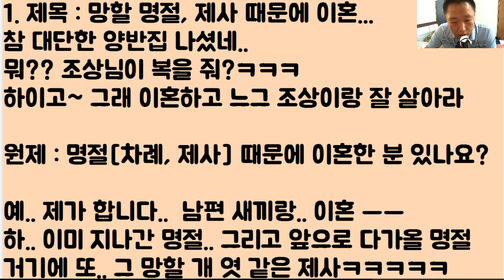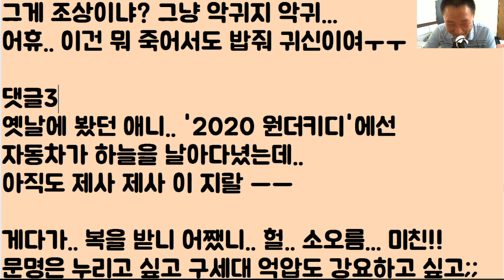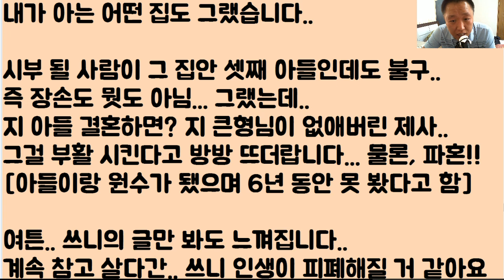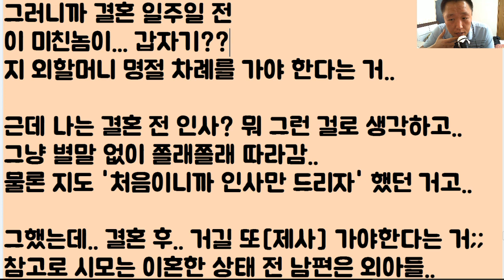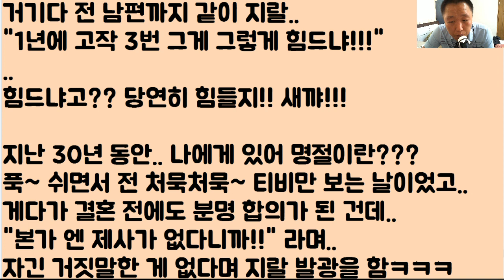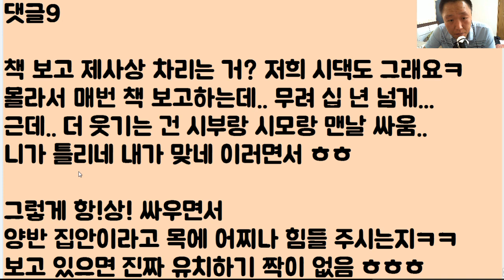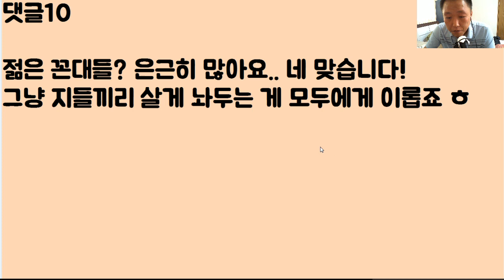[헐ㅋㅋㅋㅋ] 망할 명절, 제사 때문에 이혼함.. 참 대단한 양반집 나셨네.. 뭐?? 조상님이 복을 줘? ㅋㅋ 하이고~ 그래 이혼하고 느그 조상이랑 잘 살아라ㅋㅋ